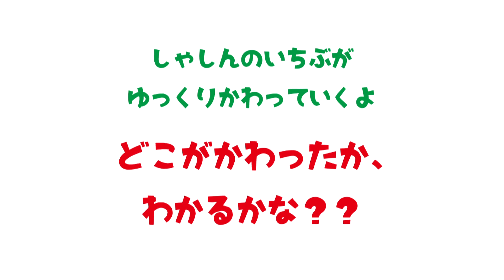どこがかわってるで（しょー）show! その15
（おうちの方へ）

この動画は、新型コロナウイルス感染症の拡大を受けて、自宅で過ごすお子さまたちに向けて、市が作成しているものです。
緊急事態宣言が出ている期間、毎朝９時にアップロードする予定です。お子さまのストレス解消や、規則正しい生活維持の一助になれば幸いです。
いんばぬまサンセットヒルズ

みんなでたのしめる「オートキャンプ＆テニスじょう」です。
いんばぬまをみおろすたかだいにあって、
ふじさんやとうきょうスカイツリーがみえるときも！

そらをあかねいろにそめて、しずんでゆくゆうひは、とってもきれいです。